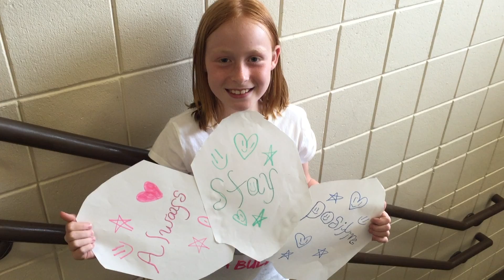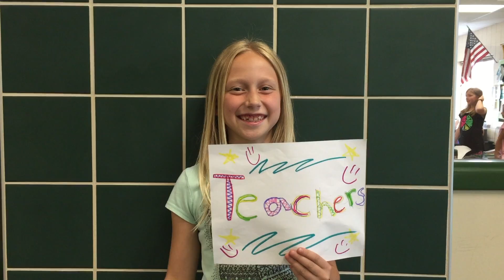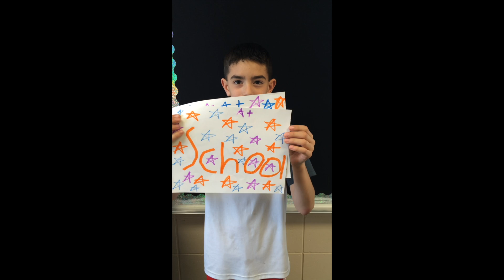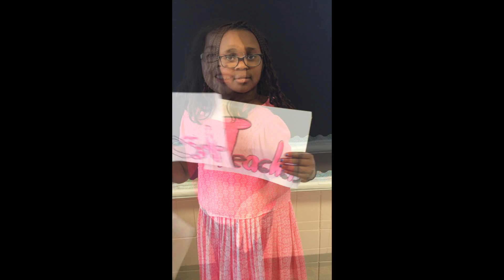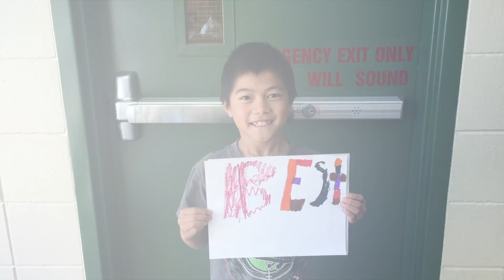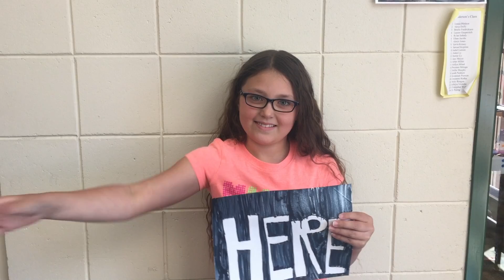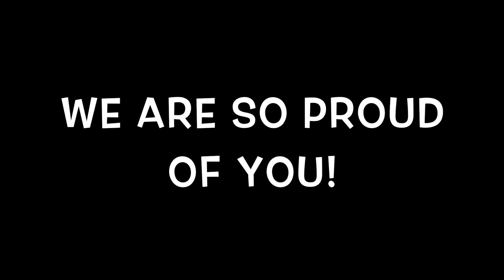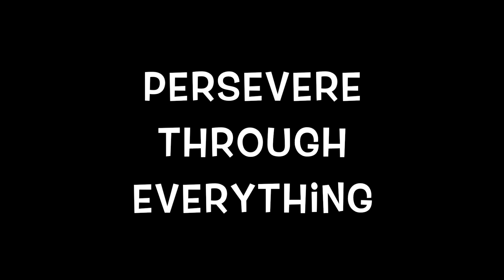Three Words Northpoint Elementary Graduation 2016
We Go Together by Grease Cast